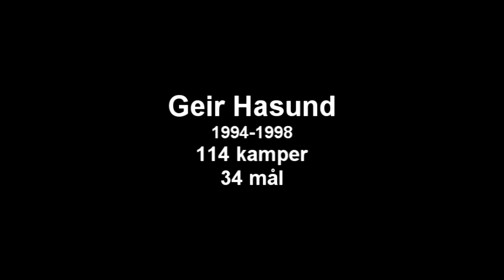***Geir Hasund - EuroHasund***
Et par høydepunkter fra Geir Hasund. Hasund ble kritisert blant annet for å være temposvak. Han var god teknisk og hadde et godt skudd, og scoret noen vanvittig vikige mål for Brann. Så fikk han sparken.

"Da Hasund forlot Brann tidligere enn planlagt, var det som en vaskeekte kultfigur. Av et format ingen Brann-spillere har hatt verken før eller siden." BT - 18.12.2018

Musikk: Ove Thue - Det va du